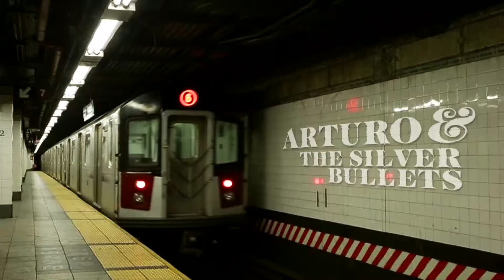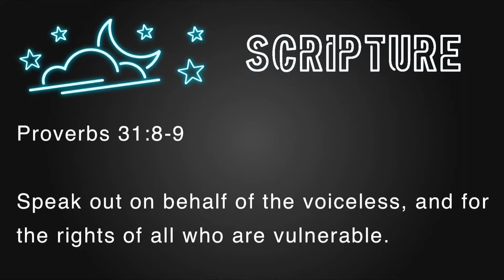Chapel Roswell // May 13, 2018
Late Night Faith: Chapel Roswell Live // Eric Lee